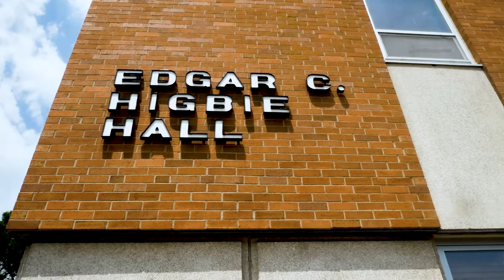Higbie Hall - Live With Us. Learn With Us.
Higbie Hall was built in 1965 in honor of former president Edgar C. Higbie. Higbie was president of DSU from 1920–1931 and is credited for transitioning the Normal school to the Teacher’s College program of study. He was a formative influence on DSU’s history.

Today, Higbie Hall is a co-ed hall that accommodates FYRE, First Year Residence Experience, students.